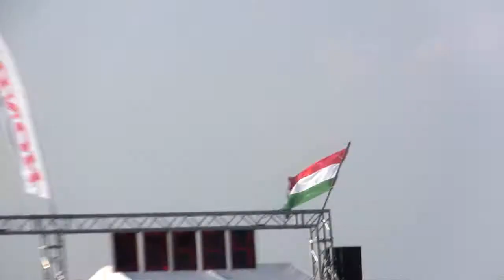KKhaza0425 Alfa Q4 vs BMW 318is turbo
Dragrace 1/4 miles